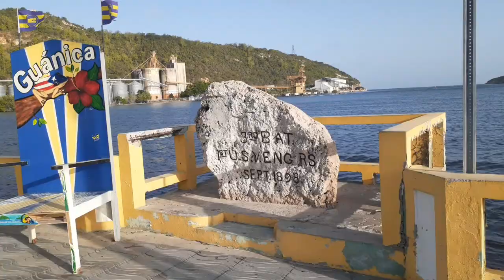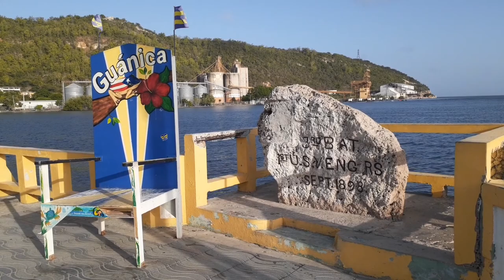Seaside Views, Crabs and Needlefish- by Cintron Productions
This video shows some nice seaside views at Guanica, Puerto Rico, as well as a few sea creatures. There was a needlefish in the water, can you see it? Needlefish always swim at the surface, but their thin, silver-colored bodies make them hard to spot. Thankfully I noticed it and I managed to film it before it got away. There was also a crab on land, and some large hermit crabs in the water.

0:00 View of the sea
0:25 Seaweed
0:42 The needlefish
1:24 Hermit crabs under the water
1:54 A big rock and... a big chair?
2:06 The crab